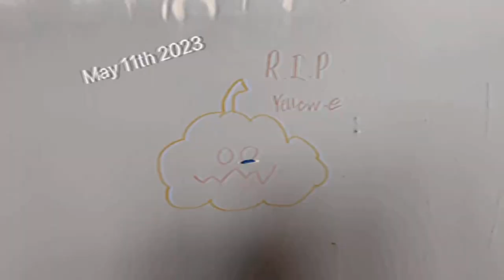PumpkinFuneral5.mp4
1 more pumpkin to go.